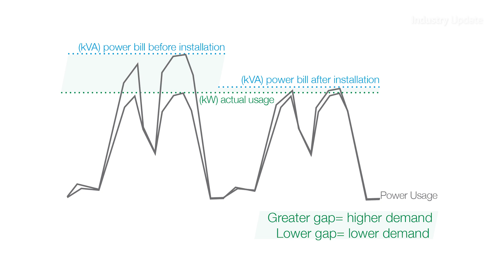Industry Update: Control Logic - ABB Power Factor Correction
Tim Webster and Industry Update Manufacturing Media present the ABB Power Factor Correction solution, distributed by Control Logic.